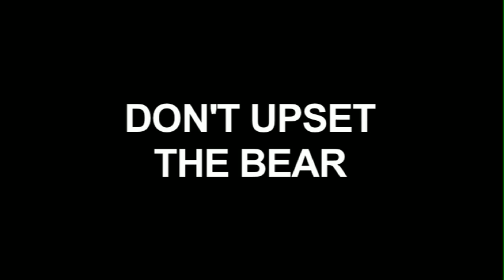Don't Upset the Bear @ Maxwells - Count Me Out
Trunk Rock Records

Don't Upset the Bear plays "Count Me Out" at Maxwell's in Hoboken, NJ.